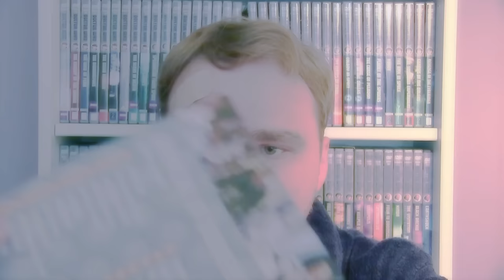Doctor Who ASMR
Set your coordinates for relaxation and bliss, as Phoenix guides you through sounds especially designed to stimulate the Whovian ear...

Starring Phoenix Smith as Phoenix Smith
Written by Phoenix Smith
E̕͡d̛į͠té̢d ̸by Phoenix Smith
D̰͖i̪̰̺r̳̬̗̹̳̭e̩̦̜͇ͅc̻͈̼̰̩̤̥t̝e̪̩̹̟̱͎d͕̺ ̗̺̼̹͎͈b͙͙̰̭̬ͅy͕̝͈̩̥̣ ̮̳P̠̻͖̩̦͉͚̮h̠̫͍͇̟̟̮̺o͔̘͇ͅẹ̝̦̻̭̤̙n͓̣ͅi̬͙̘͖x̣̰̪̥̘ ̬S̩̘̗͍͉̤̹m͔̼̮̤̙̻i̩̟͉̳̩t̮̜̼̳̞̗̟̺ẖ͎͉̫̰ͅ
̬̱̝͍̮̲ͅP̰͖̝͖͍̦͍̗̙r̭̝̟̦̰̝͚̜̯o̰ͅḍ̘̜̹̫u̖̼̣̯͓̜̹c̥̰͕e͉̭̭̪͙̘̣̖d̖͕͚͔ͅ ͔̲̘̰̝̭b͓͓̰̼̹̟̼͔y̯̝̗̹̙̠̺̞̪ ͖̺̳̫͍̳ͅP̯̙h͎̲o̝̪̗e͍͔̮̥̣ṉ̯͈̙i̦͙x̜ ̫͚̤̟͖͈̖̘S̼̰m̼̫̙͈̖̫̰̱i̼̼͔͎͇̞ͅt̻͙̲h̼͙̰̙̯̟̤̳

5WF Theme, "Three" by David Boskett and Richard B Brookes